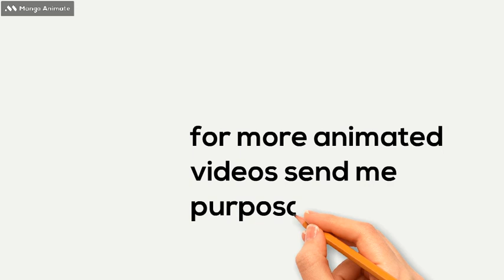Protect The Earth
how to protect our earth. Sample video